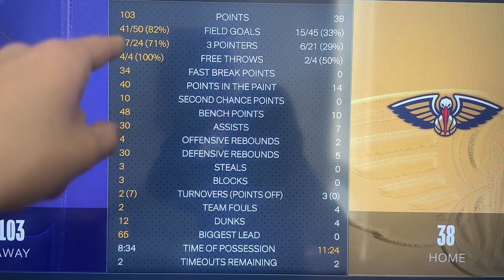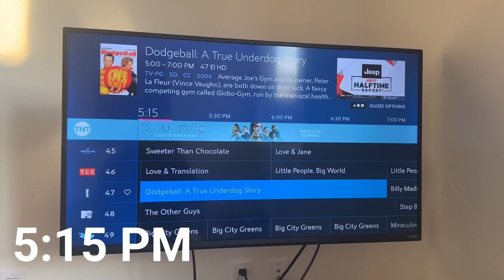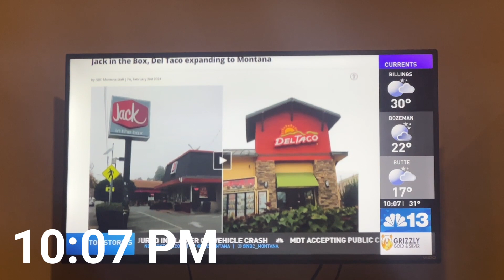Vlog #89: February 10th 2024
Running out of storage space so I’m trying to edit as much as possible. Gonna keep it going. Enjoy